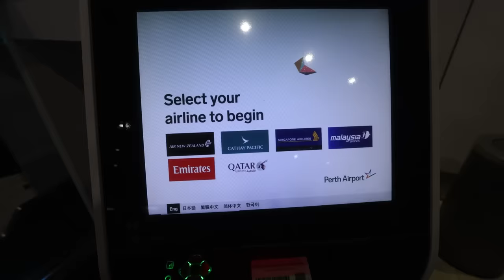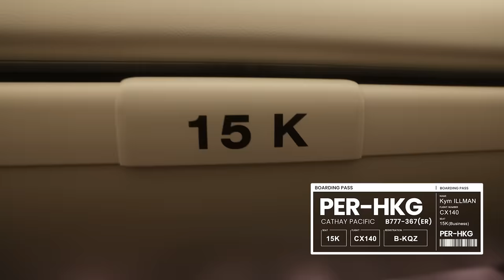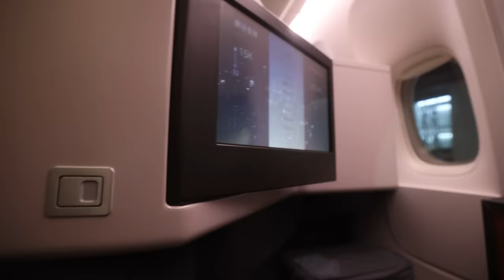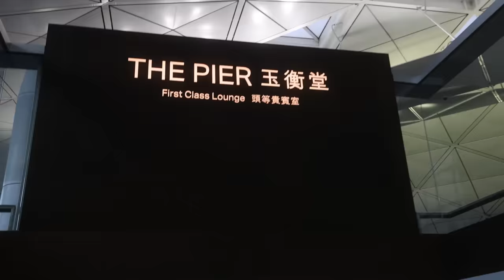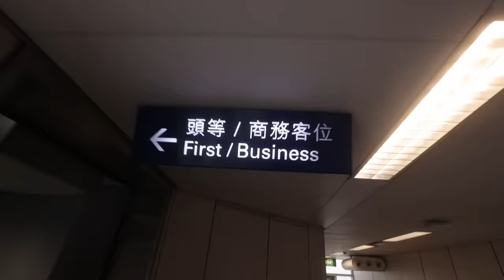The TRUTH about CATHAY PACIFIC!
Is Cathay Pacific really one of the best asian airlines? Well I recently flew 2 different Cathay Pacific business class flights from Perth to Japan and thought I would provide you with a my own Cathay Pacific business class review. In this video I'll discuss everything from the the state of Cathay Pacific 2024, the Cathay Pacific Hong Kong lounge and even the Cathay Pacific cabin crew. To find out all my thoughts on Cathay business class, make sure to watch the entire video today.